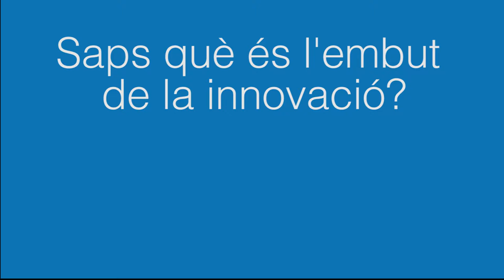L'embut de la innovació